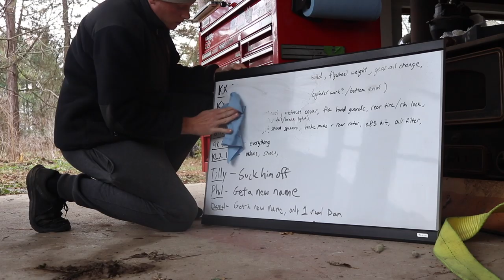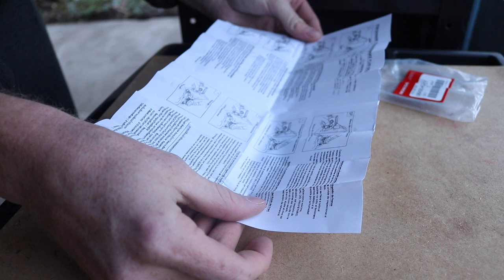CRF250L Brake Pad Install | Morning Run With The Shepherds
In today's video we start off with a nice morning run with our two pure bred German Shepherds, being high drive dogs this was barely an exercise for them but it definitely helps.

After that we call to confirm an estimate for the concrete leveling service, then we head back to clean up the shop and install a fresh set of OEM brake pads for the CRF250L Dual Sport.